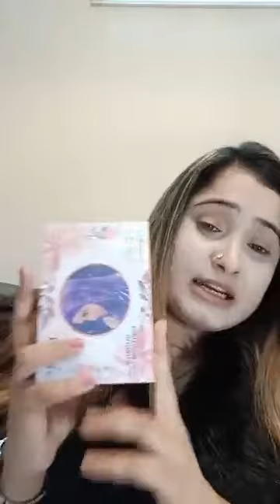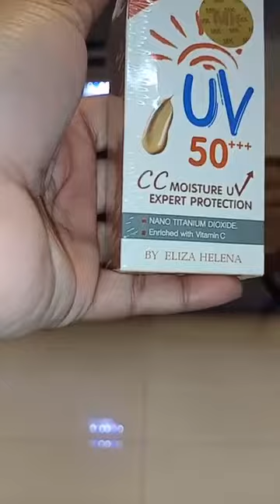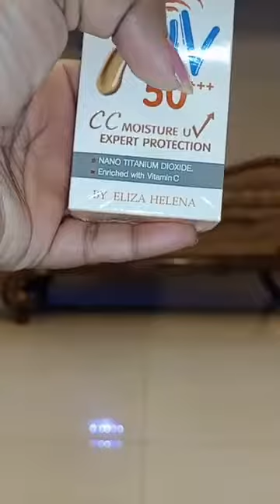Permanent whitening & permanent solution,Winter women's skin care.- BD Shop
ঘরে বসে যেকোন ধরনের পণ্য বেচাকেনা করতে পারবেন একদম নিরাপদে !

Shop place- Banglamotor New Eskaton 86/1 Navana satter garden Lift- 8, shop- B8
Get Directions
Highlights info row image
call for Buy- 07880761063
পণ্য পছন্দ হলে পণ্যের ছবিটি ইনবক্স করে জেনে নিন স্টক আছে কিনা । যদি স্টকে থাকে তাহলে অর্ডার করতে আপনার নাম, পূর্ণ ঠিকানা, মোবাইল নাম্বার ও পণ্যের ছবি সহ আমাদেরকে ইনবক্স করুন ।
💯 একশত ভাগ নিশ্চিত হয়ে পণ্য বুকিং দিন।

🏠 ঘরে বসে অর্ডার করুন, সারাদেশে দিচ্ছি 4-7 দিনে হোম ডেলিভারী।

↩ রিটার্ন পলিসিঃ-
ডেলিভারী ম্যান থাকাকালীন সময়ে পণ্য চেক করে ডেলিভারী ম্যানকে টাকা দিবেন। ডেলিভারি ম্যান চলে আসার পর কোনো অভিযোগ গ্রহণ করা হবে না। কোনো পণ্য চেঞ্জ অথবা রিটার্ন হবে না। কোনো সমস্যা থাকলে ডেলিভারি ম্যান থাকাকালীন আমাদের কল দিবেন।

📞 ফোনে অর্ডার করতে 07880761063 এই নাম্বারে কল করুন